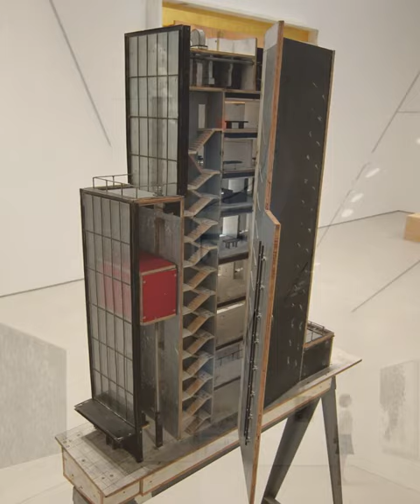Sperone Westwater Gallery - NYC - 2010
Sperone Westwater Gallery by Foster + Partners
257 Bowery, NYC